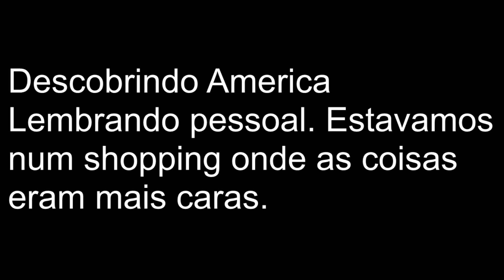DA - Carros no Shopping nos Estados Unidos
Passeando por um shopping que não era um Outlet, nos deparamos com carros expostos com ficha técnica e preço... tudo alí com um telefone para ligar e comprar com uma importadora famosa.
Mesmo sendo de Marcas caras, num shopping caro e tudo mais os preços ainda assim me chamaram a atenção.